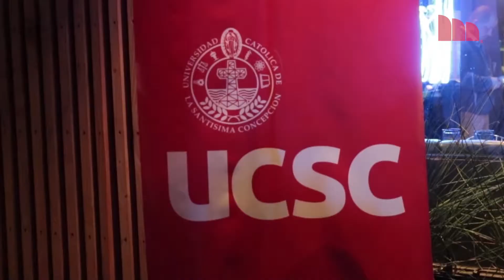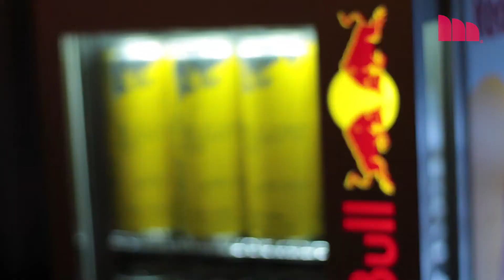FIIS 2019 - Durán Bar de Carnes, San Pedro de la Paz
Desde el 20 hasta el 23 de marzo del 2019, se realizó una nueva versión de FIIS (Festival Internacional de Innovación Social) y su lanzamiento tuvo lugar en Duran Bar de Carnes, San Pedro de la Paz.
Fuimos los encargados de registrar la inauguración, de esta última edición de FISS